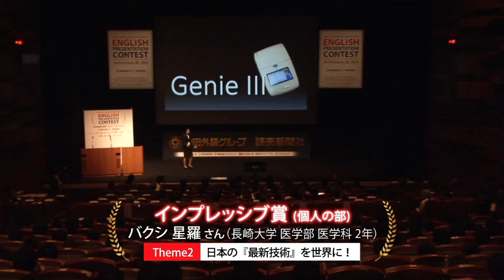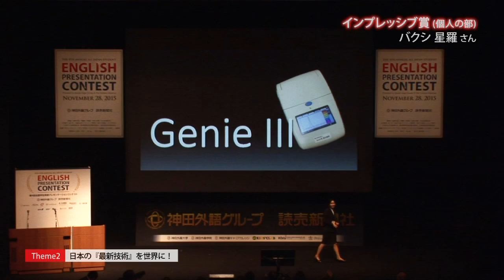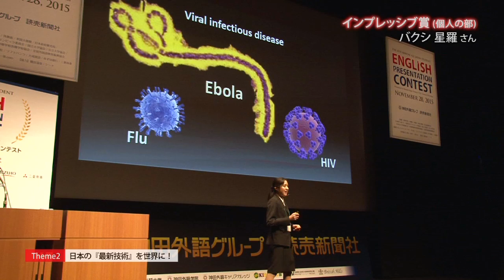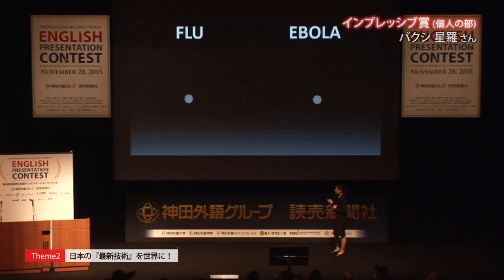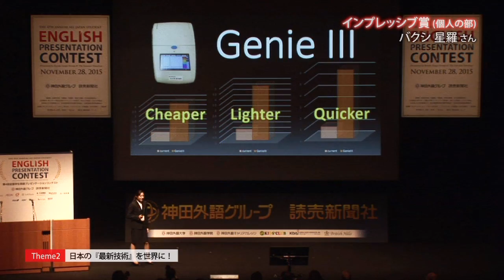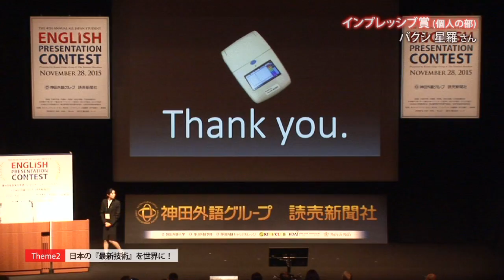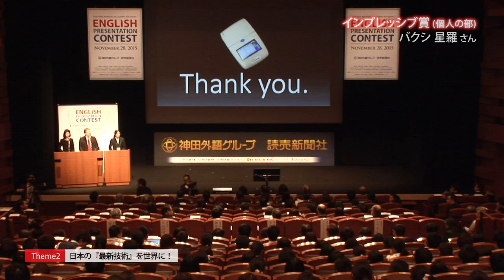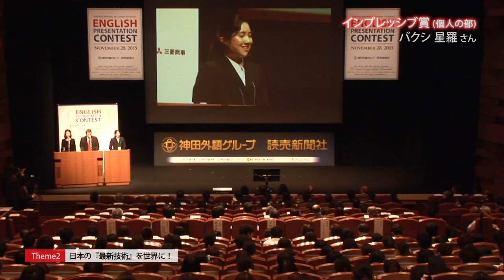第4回全国学生英語プレゼンテーションコンテスト【インプレッシブ賞／個人】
Theme2 日本の『最新技術』を世界に！
バクシ星羅さん（長崎大学2年）